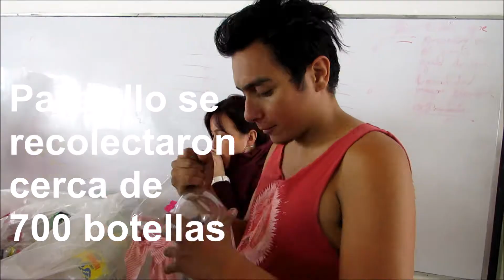Latin Latas: Talleres reciclándonos en los colegios.